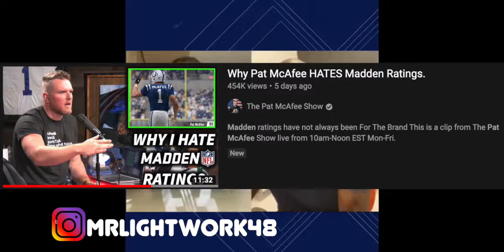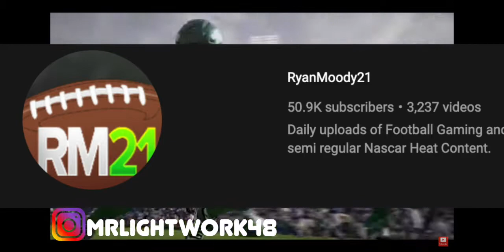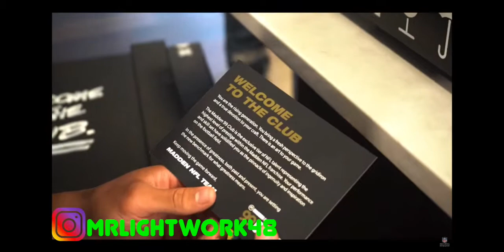Madden 21 Ratings Can Be Fixed!!!!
Whats going on Lets Get It Gang! Welcome to the channel! I hope everyone is doing well. Now if you have not dropped a like and subscribe to the channel then you are losing so please subscribe to the channel, Drop a Like, and leave a Comment for your Guy.